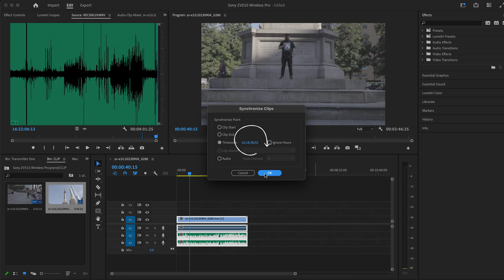Rode Wireless Pro Time Code Out Dual Recording to Sony ZV-E10 in 32 Bit Float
Rode Wireless Pro Time Code Out Dual Recording to Sony ZV-E10 in 32-Bit Float in New York City testing time code sync. I'm in  NYC for the B&H BILD Expo.

RODE Wireless PRO Time Code is the smallest wireless audio and most powerful solution for indie filmmakers and YouTube content creators. I demonstrate how the RODE Wireless PRO works seamlessly with TENTACLE SYNC E as the master time code generator, and the 32BIT Float is AMAZING.

The Wireless PRO is the ultimate wireless solution, packed full of powerful features like 32-bit float, timecode, and GainAssist, that offer incredible flexibility for recording pristine audio for your content.